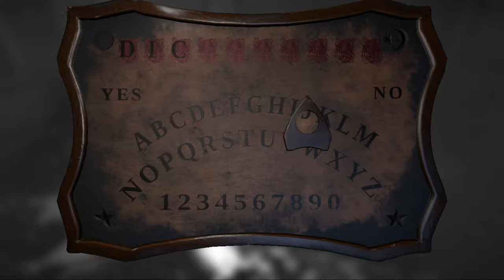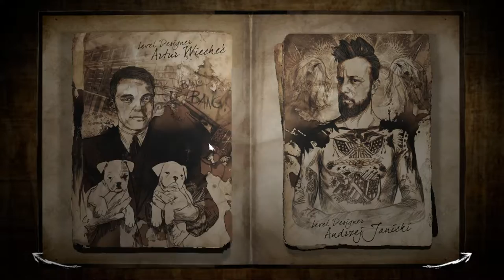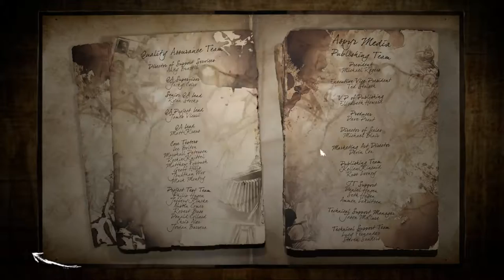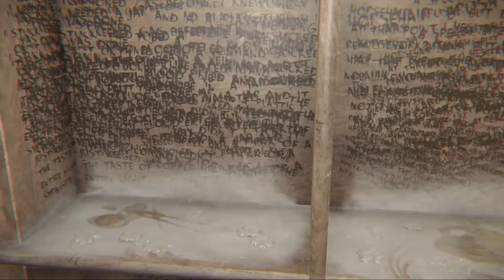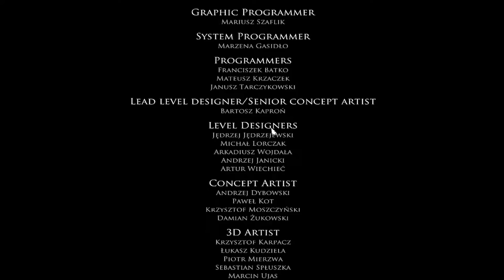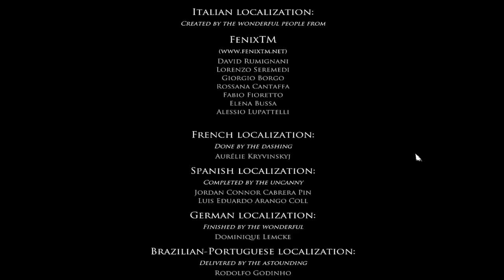Layers of Fear | Final (Part 6) | This ghost is trying to 1v1 me...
That ending...oh my god...just wow...this was a great game, guys.